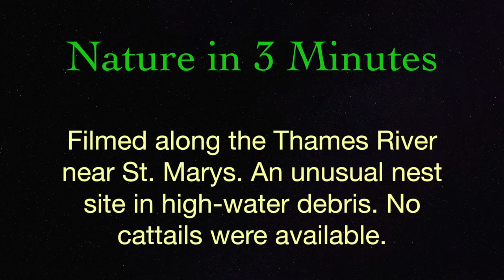Nature in 3 Minutes, Red-winged Blackbird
A female Red-winged Blackbird was incubating in an unusual nest made in high-water debris in willows along the Thames River near St. Marys, ON, Canada on 22 May 2020. No Cattails were available. Music, High Life, free from the YouTube library.